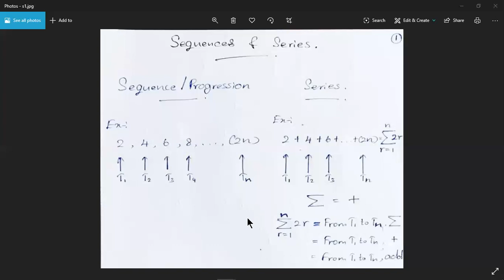Lesson 2-Series-Part 1-Introduction